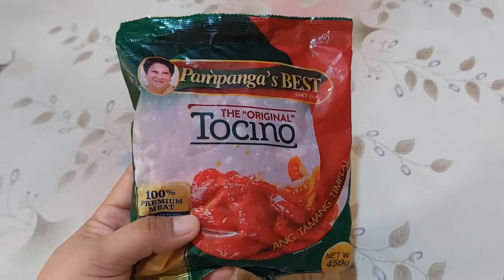PAMPANGA'S BEST TOCINO❗️SOBRANG SARAP| TRY NIYO NA SA BAHAY AT PAGSALUHAN NG PAMILYA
Hello mga ka pins. Tiyak mawiwindang kayo sa sarap ng PAMPANGA'S BEST TOCINO, Madaling lutoin at masarap pa. soguradong mag eenjoy ang pamilya at bisita.

INGREDIENTS:

1pack Pampangas Best Tocino
Oil
Water

tags   》》》》
tags 》》》